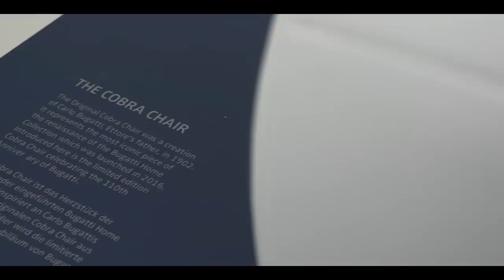01 Bugatti Geneva Motor Show 2019